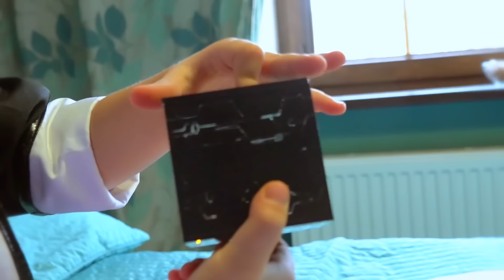Hawkmoth organisé une fête à la piscine | Ladybug s'est transformée en sirène !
Transformation extrême Ladybug transformée en sirène ! Hawkmoth organisé une fête à la piscine, et préparé des farces pour Ladybug et Chat Noir.

00:00 Farces de HawkMoth
09:47 Le lien de Kwami avec Ladybug
20:18 Marinette a trouvé un secret